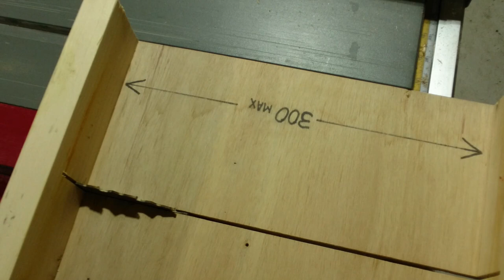クロスカットスレッドの安全装置 Cross cut thread safety device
クロスカットスレッドの安全装置の作り方
安全作業の治具です
10分55秒の動画です
東京都中野区中野１－２７－９是非おいでください
私たは最も魅力的な、DIYスタジオを日々作っていま。
安全な作業のため、精度ある工作のため、人生を豊かにする為に日々努力をしています。

私のお薦め世界のdiy動画

DIY女子のMOVIE WORLD 撫子DIY女子頑張れ